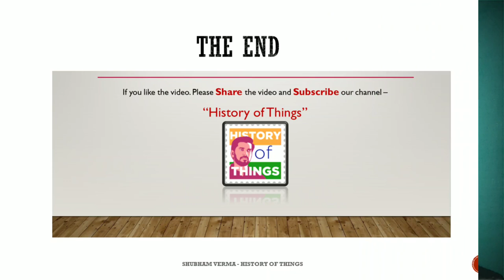KUMARIL BHATT - The Intellectual warrior | सनातन धर्म को पुनःजीवित करने वाला महान बौद्धिक योद्धा ।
This video talks about the story of Kumarila_Bhatta who revives Hinduism when Buddhist kings were forcibly imposing Buddhism in India. कुमारिल_भट्ट was a contemporary of great Adi_Shankaracharya .